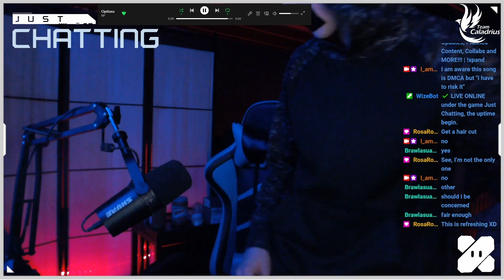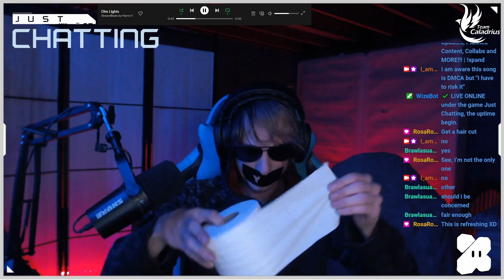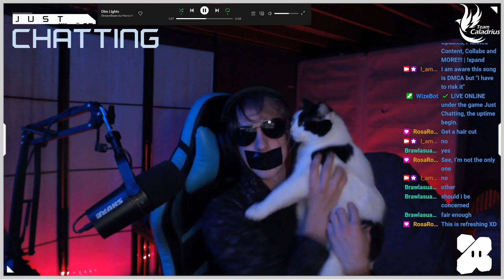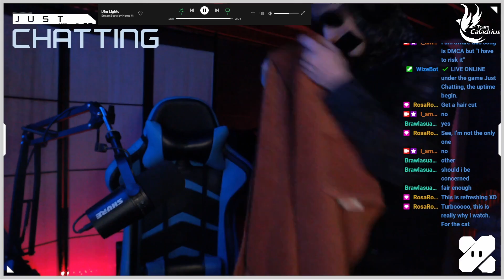My Impression of Tape Face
My FIRST DAY in the city and this happens. This city is crazy.